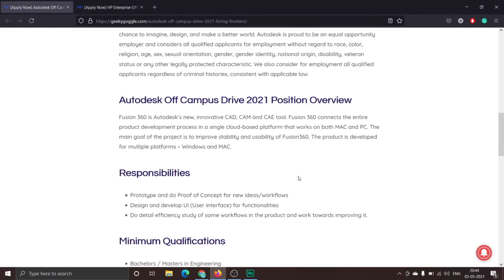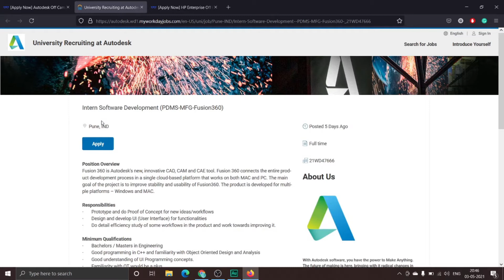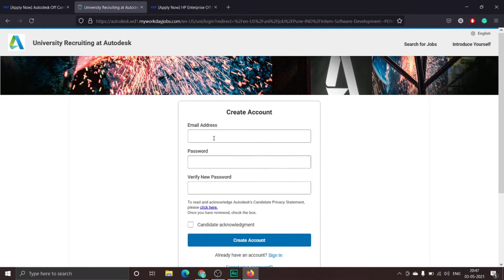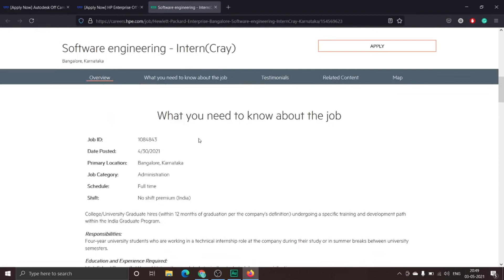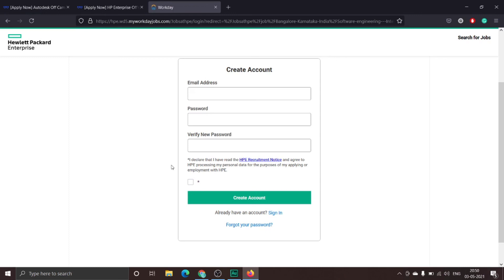Apply to these Off-campus Internships | Work From Home Online Internship | Part-Time Internships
Watch this complete video and apply to these off-campus internships, these internships are work from home online internships. So watch the video and apply now to these part-time internships before the link expires.

In this video, we have shared three full-time job opportunities and one internship opportunity.

👉 Apply to these Off-campus Internships,
👉 Work From Home Online Internship,
👉 Part-Time Internships